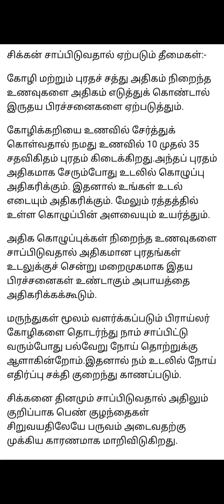சிக்கன் சாப்பிடுவதால் ஏற்படும் தீமைகள்/